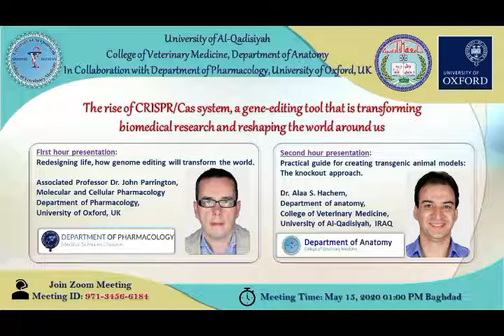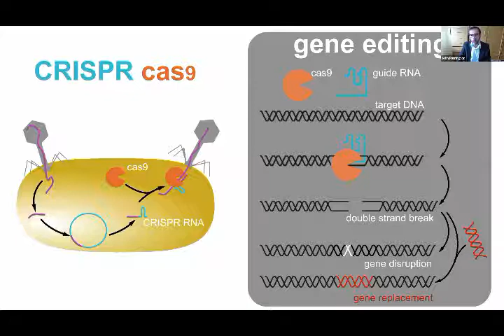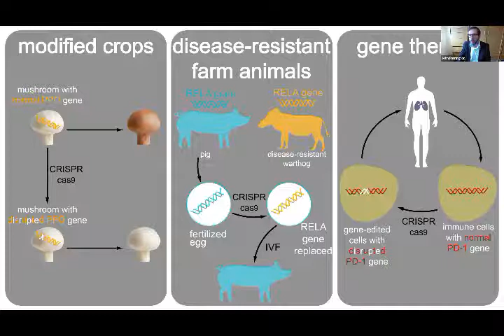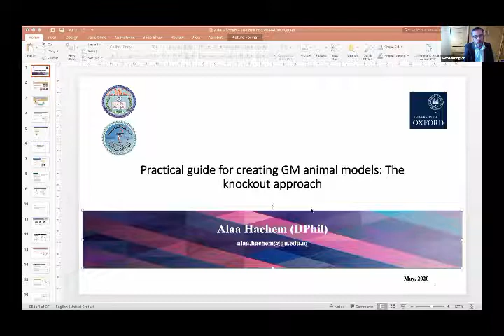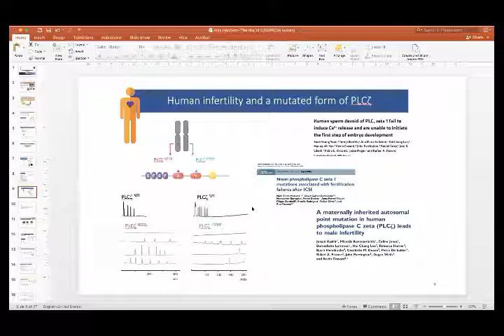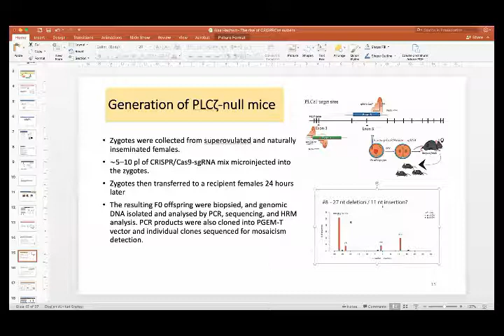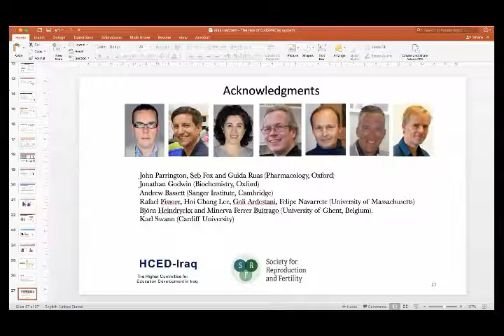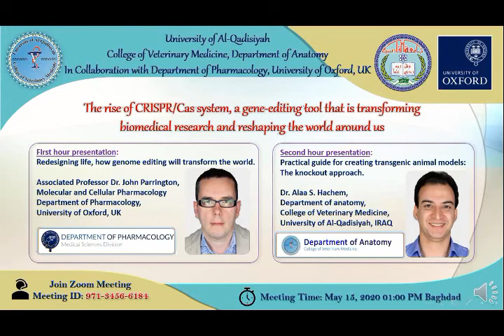004 The rise of CRISPR Cas system, a gene editing tool that is transforming biomedical research and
College of Veterinary Medicine, Department of Anatomy
In Collaboration with Department of Pharmacology, University of Oxford, UK
The rise of CRISPR/Cas system, a gene-editing tool that is transforming biomedical research and reshaping the world around us

First hour presentation:
Redesigning life, how genome editing will transform the world.
Associated Professor Dr. John Parrington,
Molecular and Cellular Pharmacology

Second hour presentation:
Practical guide for creating transgenic animal models:
The knockout approach.

Dr. Alaa S. Hachem,
University of Al-Qadisiyah, IRAQ